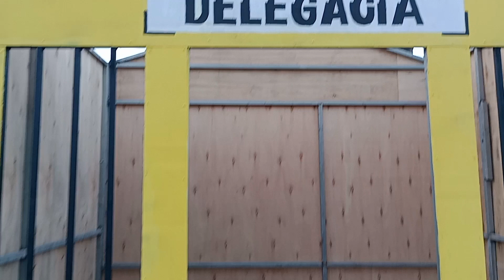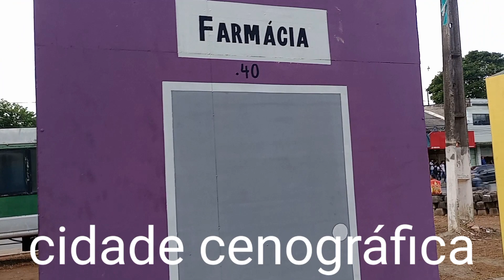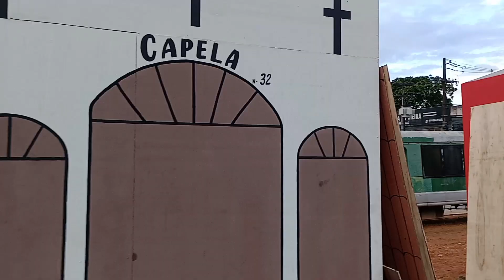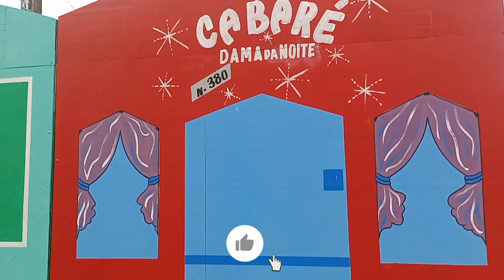Moreno PE início do São João cidade cenográfica 06/06/2023